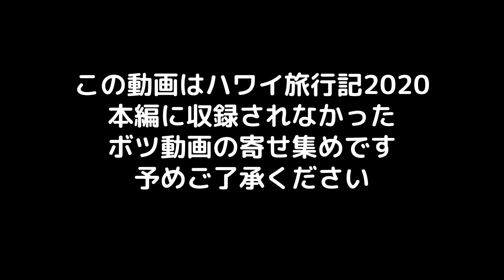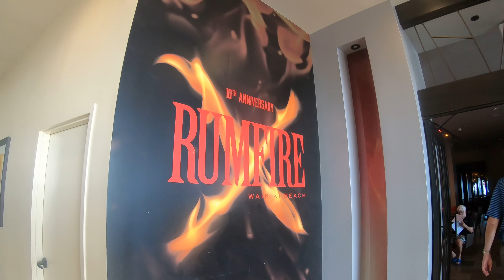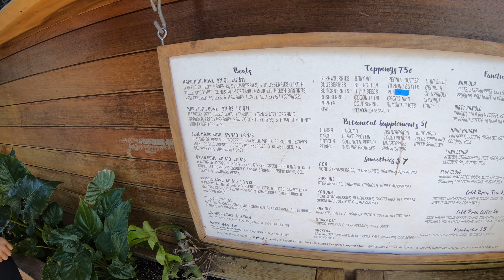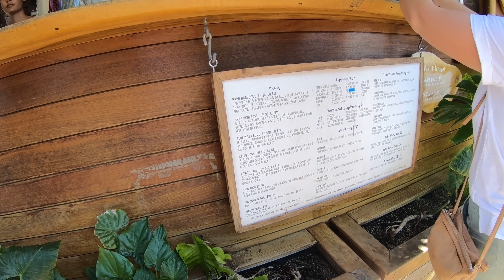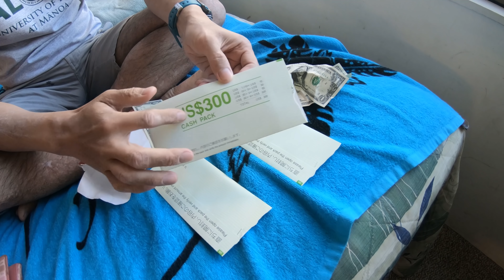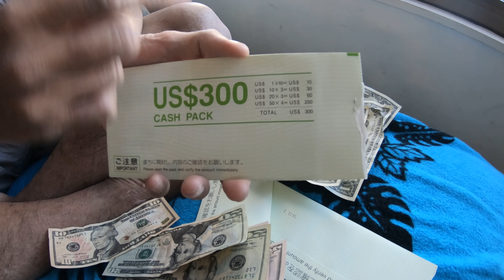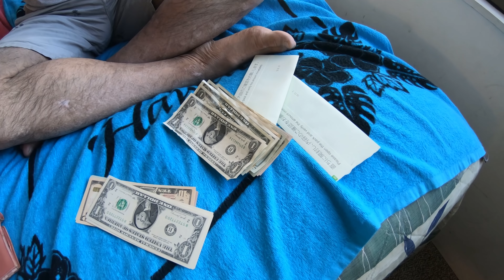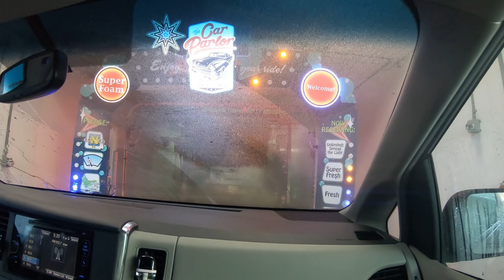【4K】ハワイ旅行記2020ボツネタ集＃2：ハナウマ湾とハワイの自動洗車機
【4K】ヤニックのハワイ旅行記2020＃6：ラボッシュの味と高橋果実店のサンドイッチ

【4K】ハワイ旅行記2020＃7：視聴者さん家族とマイタイバーでサンセット＆ディナー

【4K】ハワイ旅行記2020＃9：今年一番のパンケーキとアラモアナビーチで海水浴

【4K】ハワイ旅行記2020#10：快晴のハレイワ散策、ジョバンニシュリンプとアオキシェイブアイス

【4K】ハワイ旅行記202011：ハニークリームパイナップルの試食とチーズケーキファクトリーでテイクアウト

【4K】ハワイ旅行記2020#12：ガイドさんと周るコオリナ、アウラニ、ピンクピルボックスの旅

バスの乗り方【全知識】をブログで解説しています

 【ヤニック・ナツキがあなたのお話聞きます・励まします】
僕の声が嫌いじゃなければ利用してみてください